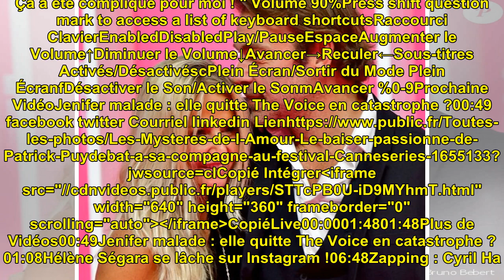Les Mystères de l'Amour : Le baiser passionné de Patrick Puydebat à sa compagne au festival Can...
Les Mystères de l'Amour : Le baiser passionné de Patrick Puydebat à sa compagne au festival Canneseries

Les Mystères de l'Amour : Le b...